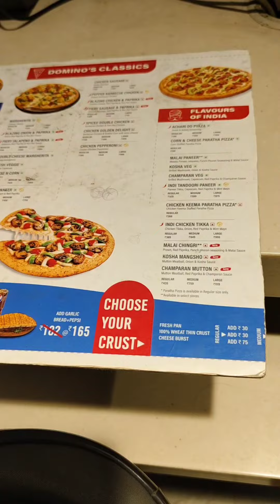Bengali vlog| অনেক দিন পর বেরুলাম|কিসের জন্যে বেরোলাম#pizza#pizzalovers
Bengali vlog|অনেক দিন পর ঘুরতে গেলাম|# outing
bahat time bad ghumne Jana
Bengali vlog